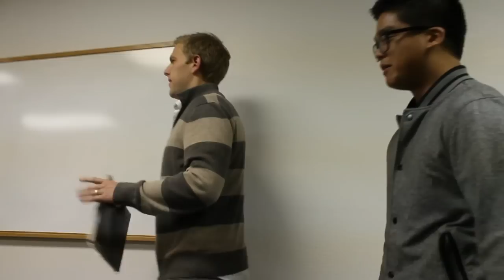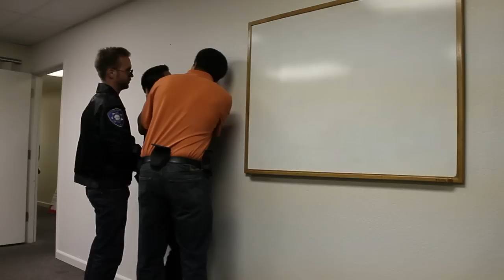Standard Night 2012